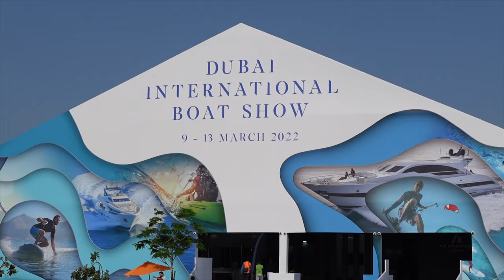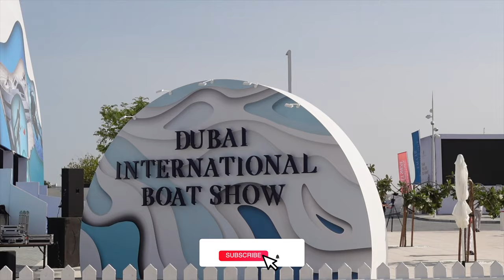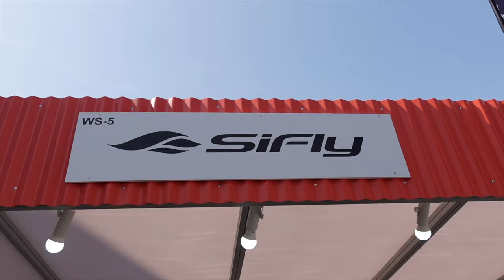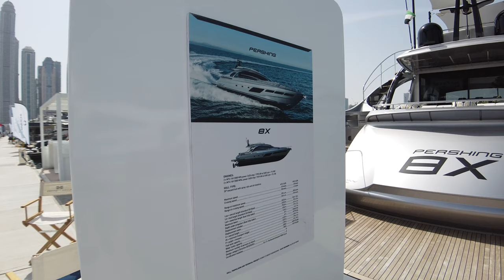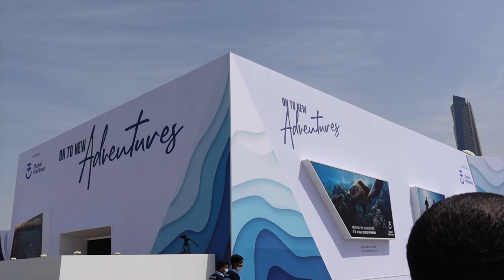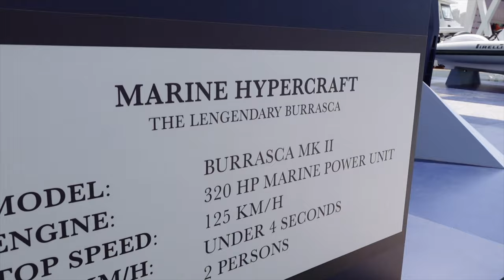Viewing luxury yachts in Dubai (£1,600,000 & £4,000,000)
Video Chapters:
00:00 - Arriving to the show
03:12 - Supercars
04:58 - Dubai Police Boats
05:21 - Boats on display
07:03 - Accessories (Seabobs & Hydrofoils)
09:19 - Tenders
10:01 - Walking down the pontoon
10:56 - Princess V60 yacht tour
14:53 - Walking down the pontoon POV
18:00 - Evo R4 yacht tour
20:15 - Rowing boat across the ocean
21:58 - Vander Valk 66ft yacht tour (€4,000,000)
24:28 - Inside the Exhibition
25:00 - Jet ski's
25:20 - Crown Prince of Dubai
25:45 - Outro